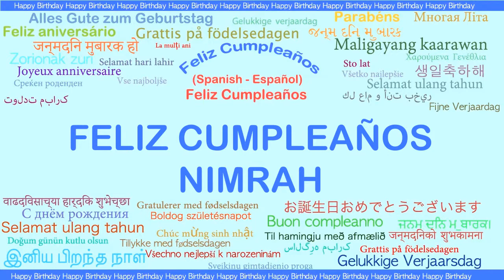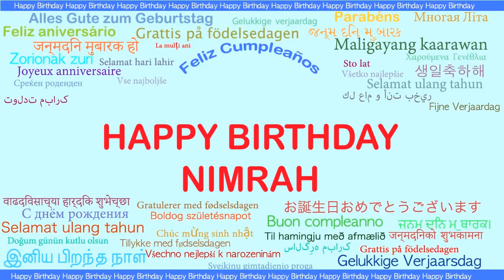Nimrah Languages Idiomas - Happy Birthday